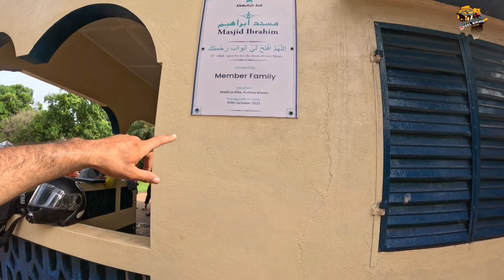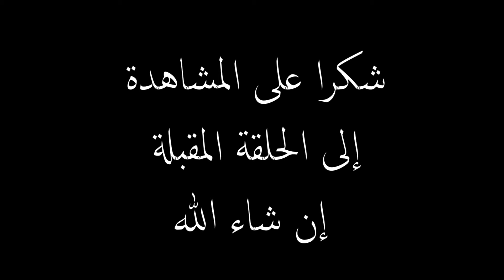وثائقي 18 : هكذا عاملتني شرطة غينيا بيساو - و أجواء صلاة الجمعة مختلفة جدا عن المغرب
اكتشف إفريقيا معي بدراجتي المتواضعة 😉 📸

ـــــــــــــــــــــــــــــــــــــــــــــــــــــــــــــــــــــــ
ــــــــــــــــــــــــــــــــــــــــــــــــــــــــــــــــــــــ
لشراء المنتجات التي أستعمل خلال الرحلة يمكنك استعمال الروابط التالية :
✒️ الحقيبة الصفراء - Sac Longhiker
✒️ حقيبة حجم 25 لتر - Sac 25L
✒️ ميكروفون بلوثوت  -  Microphone bluetooth BOYA
✒️ أواني التخييم - Ensemble d'ustensiles de cuisine de camping portables
✒️ الطاقة الشمسية المحمولة - Panneau de charge solaire
✒️ قفازات مقاوم للمياه - gants de Moto
✒️ حقيبة المعدات - Sac à outils
ــــــــــــــــــــــــــــــــــــــــــــــــــــــــــــــــــــــ
لدعم رحلتي عبر إفريقيا و العالم 💰🪙💴💰💶💴💸💰
✒️CIH BANK
Titulaire : HICHAM EL KHAFIQ
RIB : 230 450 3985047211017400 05
IBAN : MA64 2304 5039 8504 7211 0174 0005
Code SWIFT : CIHMMAMC
 كما يمكنك دعم القناة عن طريق خاصيتي "MERCI"  أو الانتساب للقناة "Rejoindre"
شكرا لكم على الدعم و المشاهدة